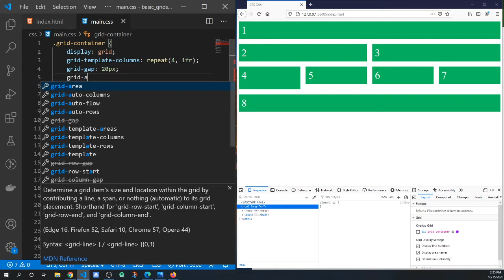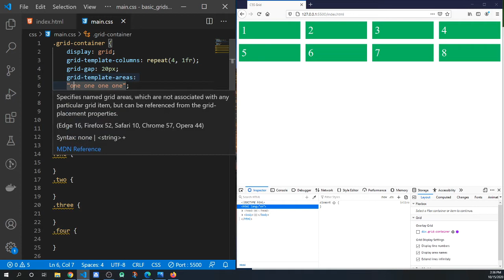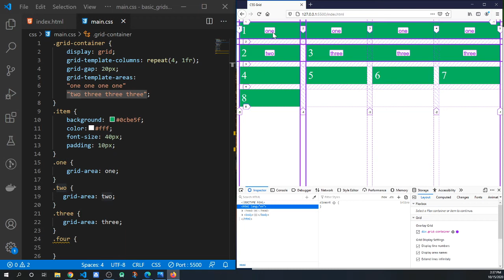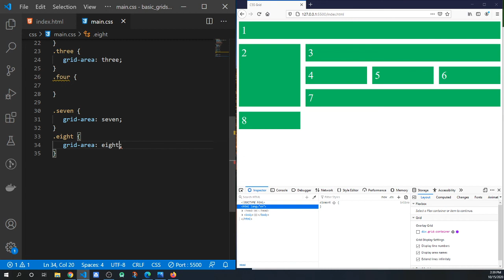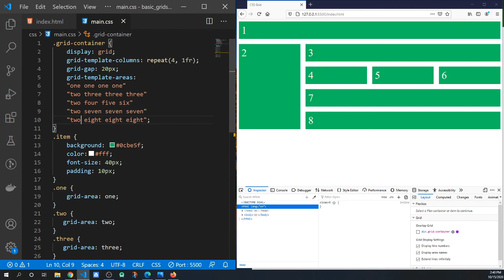CSS Grid basic Part 3 - Tutorials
CSS 3 / CSS grid tutorials / Modern css/ grid